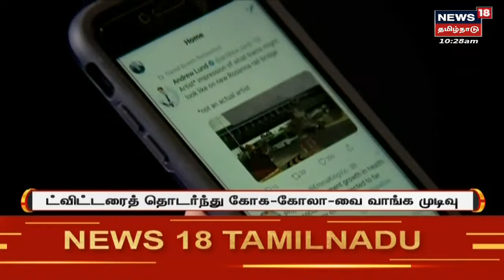Elon Musk Eyes On Coca-Cola | Twitter-யைத் தொடர்ந்து கோக-கோலா நிறுவனத்தை வாங்க முடிவு | TESLA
News18 Tamil Nadu | Elon Musk Eyes On Coca-Cola | Twitter-யைத் தொடர்ந்து கோகோ-கோலா நிறுவனத்தை வாங்க முடிவு | TESLA | செய்திகளை  துல்லியமாகவும் துரிதமாகவும் வழங்கும் தமிழகத்தின் முதன்மை செய்தி தொலைக்காட்சி உங்கள் நியூஸ் 18 தமிழ்நாடு.